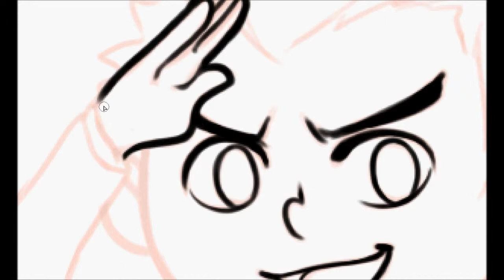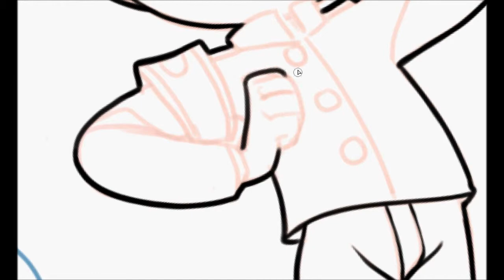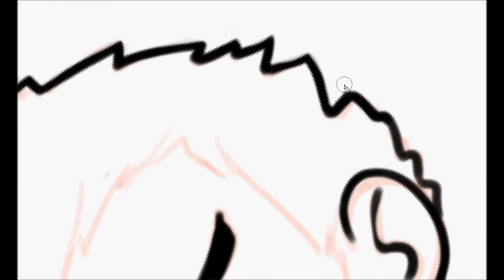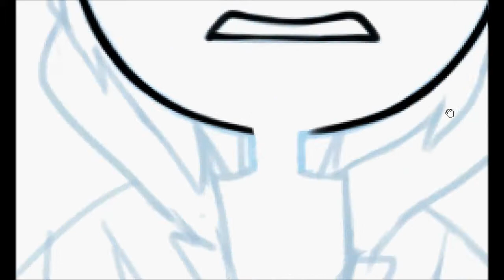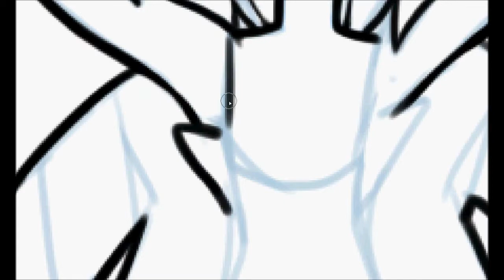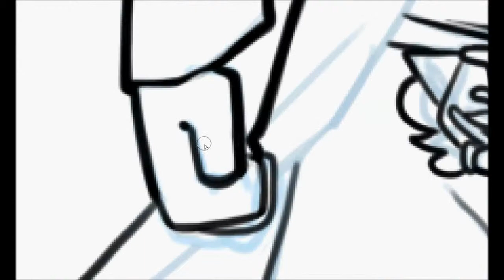Ink with Shrink! - Ishimaru + Mondo - Dangan Ronpa Series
Sorry I've been skipping out on these, won't happen again cause i won't be graduating from college again anytime soon hah!